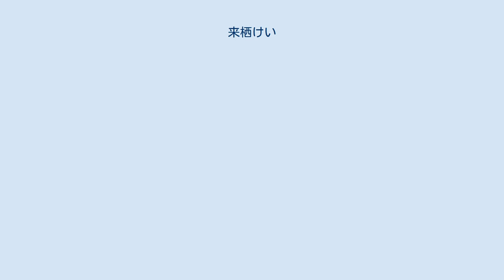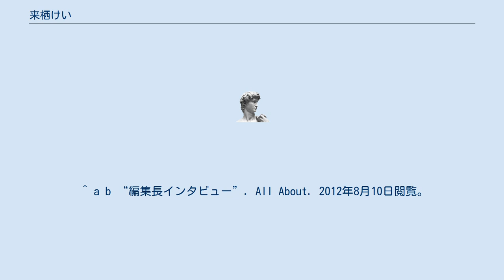来栖けい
来栖 けい（くるす けい、1979年9月26日 - ）は、日本の美食家、レストランオーナー。
 茨城県出身。
食べることが両親ともに好きな家庭に育ち、実家はガソリンスタンドを営んでいた。
5歳くらいの頃に行ったレストランのデザートに感動して以来、食に対して意識的に興味を持つようになった。
10代の頃からは訪れたレストランの感想をメモに書き溜めるようになり、食べに行った店の数はメモをとり始める前も含めて2004年時点で6千軒にのぼっていた。
ただし、実家はそれ程裕福ではない為、アルバイトもしていた。
 20歳の時新橋の宝くじ売場で購入した宝くじバラ10枚が高額当選(2億円)し、高級飲食店にも出入りできるようになった。
関東学院大学を卒業して実家の自営業を手伝っていた頃に、友人が前出のメモを編集者に見せたところ本を出版する話が持ち上がり、2004年12月に初めての著書『美食の王様 - 究極の167店 珠玉の180皿』が出版された。
これをきっかけにして取材や執筆の仕事が入るようになり、以後、書名の「美食の王様」を職業名として、テレビ・雑誌・新聞等のメディアでグルメ評を行っている。
 通常のフードライターとは異なり基本的に仕事として店に取材はせず、自分が行きたい店をプライベートで訪れて美味しいと思った料理について、後に自分が関わっている媒体で紹介するスタイルを取っている。
家で食事をするときは食べる量を調整しているが、外で食べるときは大食になり、朝食・昼食・夕食などと食事回数を意識することなく、パンやケーキなどの間食も含めてジャンルを問わず早朝から夜中まで食べ続けるという。
このため、身長163cm、体重47kgと華奢な体格だが、多いときでは1日で体重が10kgも変動するといい、2004年の著書出版時で6千軒だった訪問店の数も、2007年時点で7千軒以上、2012年現在は1万軒以上としている。
 2009年10月16日に、若手シェフの育成を目的に、自らが経営するレストラン「エキュレ」をオープンさせた。
 2011年3月26日に松見早枝子と結婚した。
最近は、食べ歩きは封印して、レストラン経営に専念している。
2019年11月30日テレビ朝日放送の『激レアさんを連れてきた。
』にて本人が大食いである事とともに宝くじの逸話について初めて告白した。
 ^ 来栖けいが選ぶ本当に旨い餃子ベスト4 ^ 2009年11月1日放送の『ソロモン流』で、茨城県にある実家（自営業）が紹介された。
 ^ a b “編集長インタビュー”. All About. 2012年8月10日閲覧。
 ^ a b “来栖 けいプロフィール”. All About. 2012年8月10日閲覧。
 ^ 2011年6月4日放送の『お願い!ランキング』で、ラーメンを年間300杯食べると紹介された。
ただし、某ライターに「すきやばし次郎」を一度も食べずに、日本一の寿司店を決定するのはどうか？と批判されたことも。
 ^ “ご挨拶 - écurer エキュレ”. 2012年8月10日閲覧。
 ^ 来栖けいオフィシャルブログ